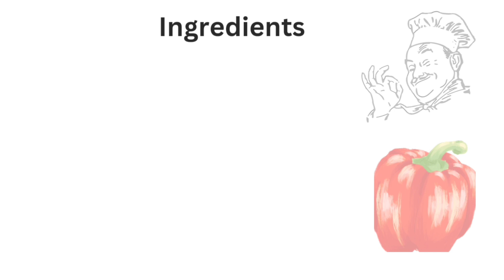How to make Italian fried rice?